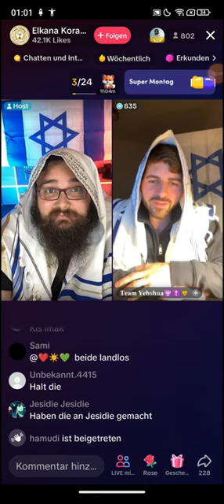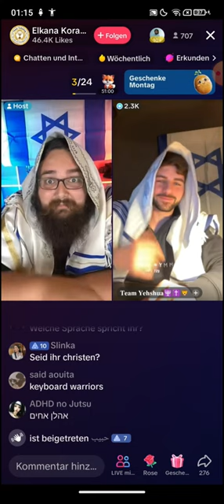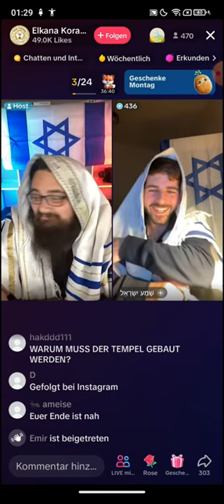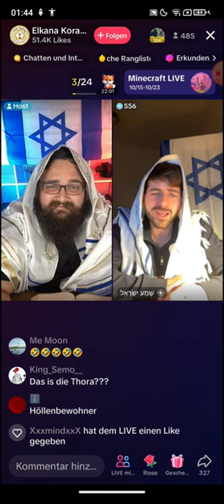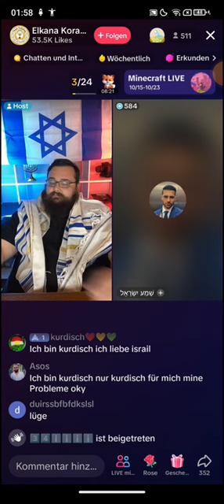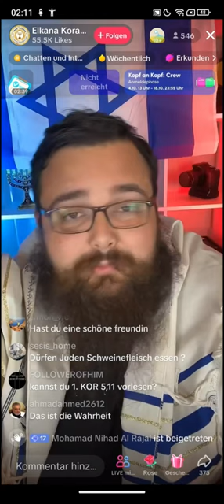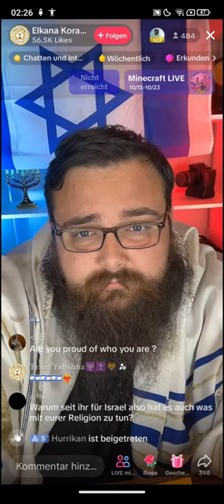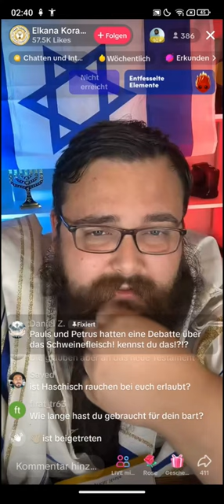Elkana Korach | 15.10 | Der friedliche Islam im Chat | Liebe und Gesang 😀